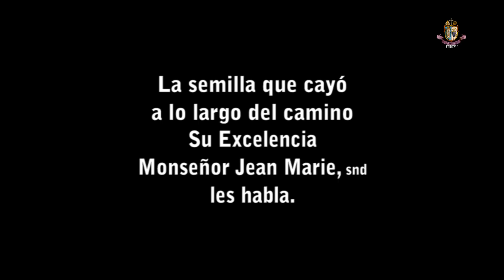La Semilla cayó a lo largo del camino – Su Excelencia Monseñor Jean Marie + SND les habla.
¿Les gusta? ¡Compartan!
¡Oramos por vosotros! Dios le bendiga. ¿Más información? Conéctate a:
o visite nuestros sitios web calificados en este canal YouTube.